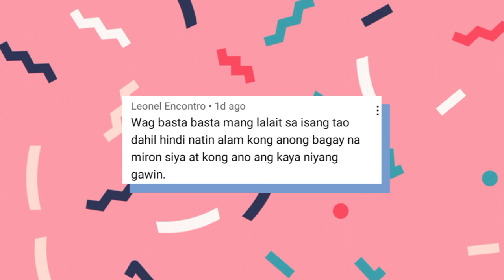Miss Manila may MENSAHE sa PAGKAPANALO ni Herlene Budol sa Binibining Pilipinas!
Miss Manila na si Alexandra Abdon nag react sa pagkapanalo ni Herlene Budol bilang Bb. Pilipinas First Runner Up. Panoorin ang buong detalye.